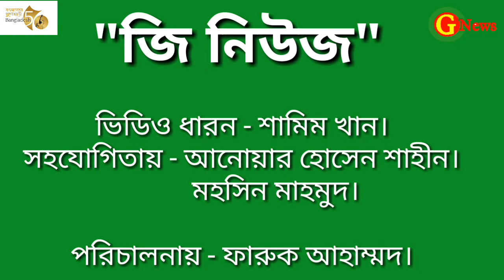G news:মাহে রমজানের জানা অজানা কথা নিয়ে বক্তব্য রাখছেন, হাফেজ মাওলানা আতাহার আলী।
মাহে রমজানের জানা অজানা কথা নিয়ে বক্তব্য রাখছেন, হাফেজ মাওলানা আতাহার আলী।